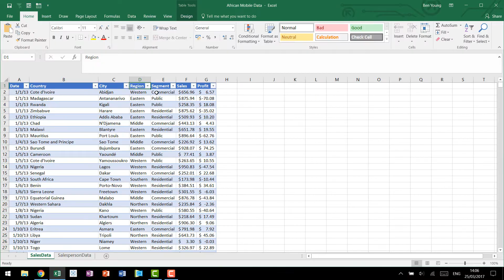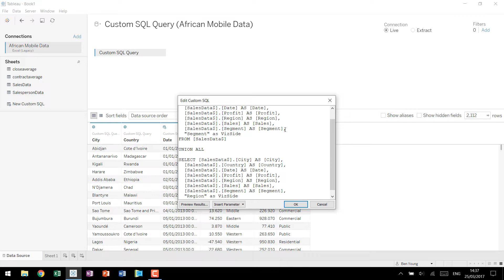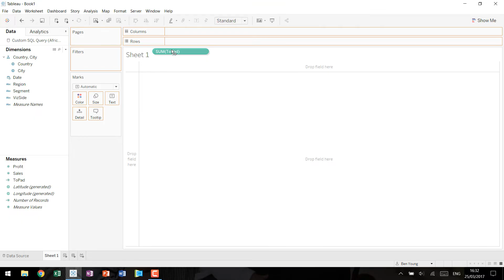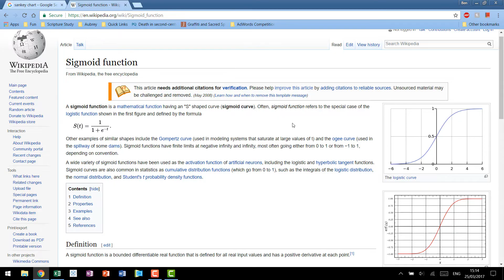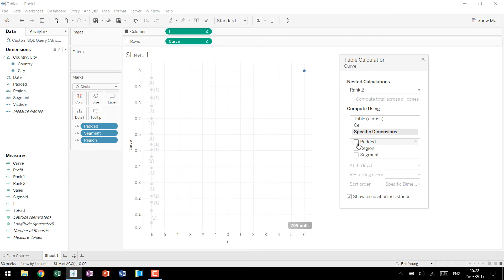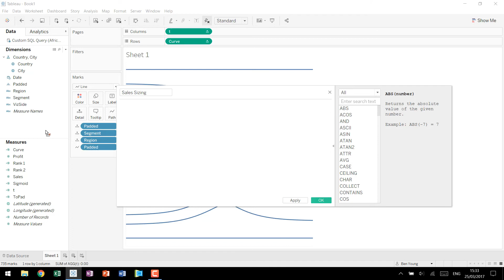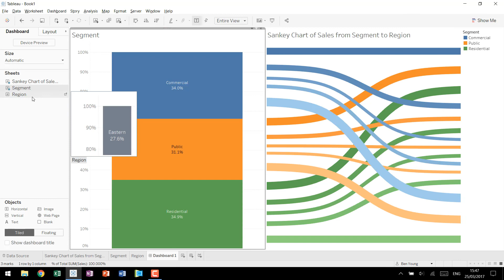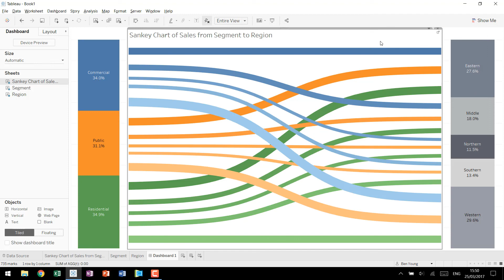SANKEY DIAGRAM TABLEAU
Learn how to make Sankey Diagram in Tableau through this amazing tutorial!

Sankey Diagrams display flows and their quantities in proportion to one another. The width of the arrows or lines are used to show their magnitudes, so the bigger the arrow, the larger the quantity of flow. Flow arrows or lines can combine together or split through their paths on each stage of a process. Colour can be used to divide the diagram into different categories or to show the transition from one state of the process to another.

INTRODUCTION
CONNECING TO THE DATA

2:02 - We'll connect the data, connect to our Excel file and we'll connect to our African mobile data Excel file.
2:15 - We'll bring in our sales data and you'll see that we have the full 1056 rows that we’re looking for.
2:41 - You have your SELECT statement, then you tell them what columns to bring in.
WORKING WITH DATA

2:57 - So what we're going to do, is we're going to take this; we're going to Union all, with the exact same data set.
3:24 - So we'll put it in segment right here, we'll call this "VizSide"
3:32 - Then over here, we're going to call this region, as "VizSide".
4:07 - So what we actually need to do, is somehow create these marks so Tableau will be able to draw the lines across them.
4:38 - I'm going to walk you through the first steps of that data densification
5:22 -  So now we have ToPad, the thing is if you bring ToPad out to columns.
5:37 - But if you come down, you click on it you say create bins
6:17 - So we've basically done is used Tableaus in-memory engine, to create these extra marks
CREATING CALCULATIONS

6:31 - Next, we're going to create a calculated field called T.
6:44 - What this does is a little bit of an offset, that evenly spaces all our marks across the view.
7:10 - We have a value of 1 we have our value of 49 but we also have a mark for every single individual bin. This is the essence of data densification and data padding.
7:26 - So, now we have our vertical marks, we have vertical data sets, our horizontal marks.
8:01 - Now we're going to come in and we’re going to duplicate that, and we will edit, call this Rank 2 - I'm actually going to leave it entirely the same.
8:17 - The next calculated field we need to make is our sigmoid function. The sigmoid function right here off Wikipedia mathematical function with an s-shaped curve.
8:32 - So we're going to create a sigmoid. It is going to be 1 over 1 plus; now we need to use e; Tableau doesn't have e as a function but it does have an exponent function.
8:48 -  So if we do exponent 1 that's the same thing as typing e. Then we're going to raise it to the power of negative T.
BUILDING A VIEW
10:17 - Ok those a lot of different calculations and now we get to the exciting part, where we're actually going to build out our view for a little bit.
10:55 - At this point we'll need to add in the two sides of our table or the two sides of our visualization that we’re building.
11:13 - So we want it to include Segment, we want to include Region and then we want to include Padded because it tells you go from Segment to go to Region a long Padded.
11:30 - Coming up to Rank 2 we're going to use all three again, but in this case, we want it to go from Padded, sorry from Region to Segment to Padded.
11:42 – And then for T we're going to make sure that it's using Padded so that our sigmoid function is able to comprehend every single mark.
12:19 - In the same spirit we will come to our curve and make it go from 0 to 1.
12:46 - Then we can come in we can hide our headers and we have very good makings of our Sankey Chart.
13:44 - So, what we need to do rather than using sum sales itself, we're going to create another calculation. We call this a Sales Sizing and we'll use a table calculation in order to trick Tableau
15:27 - We want to come into our color scheme as well and rather than being blue orange red will make it blue orange green just so it matches our Sankey Chart.
CREATING A DASHBOARD
16:13 - Now we're going to create a dashboard that has all three of them.
16:25 - So first we're going to bring in our Sankey Chart. Then we'll add in Segment to the side and we'll add in Region to the other side.
16:40 - Then we'll do some more cosmetic stuff where we'll hide the actually don't need these titles either. As we come through we can format we can get rid of our gridlines we can get rid of our 0 lines clean that up a little
17:22 - A couple more cosmetic things we're going to do real fast. Our tool tips are really distracting at this point. So I'm going to go, I'm going to disable them on all of our charts.
18:18 - The last thing we want to add is actually some dashboard actions.